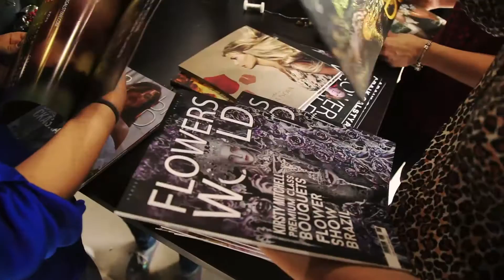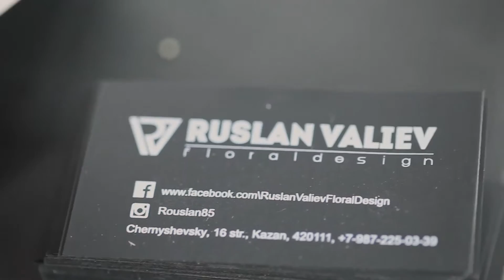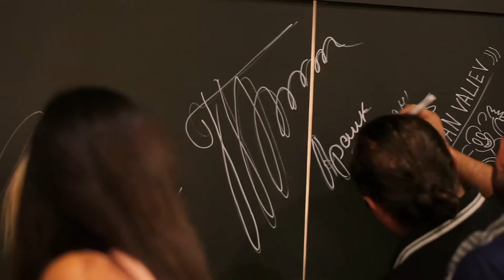Ruslan Valiev Floral Design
Открытие цветочного бутика "Ruslan Valiev Floral Design"